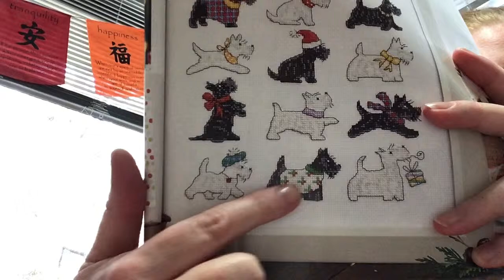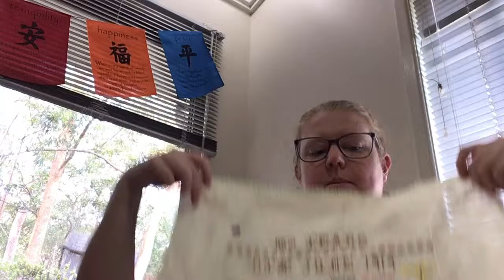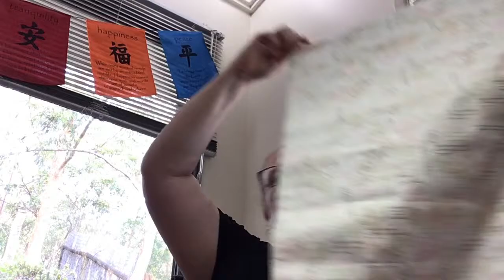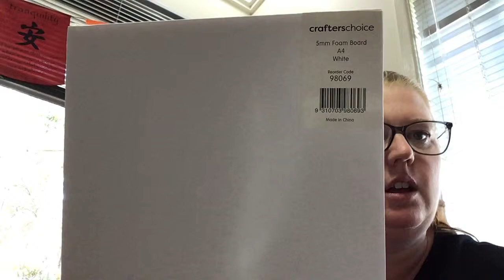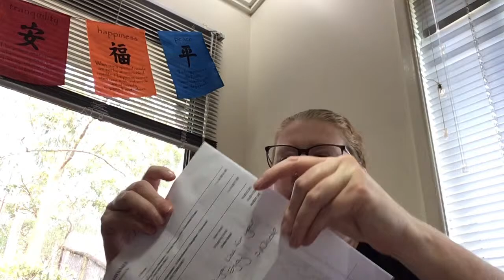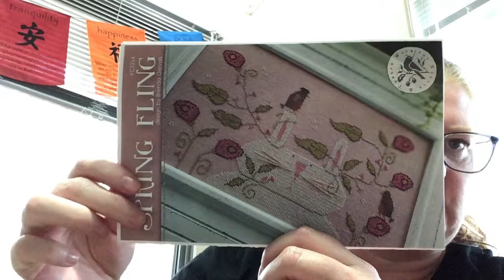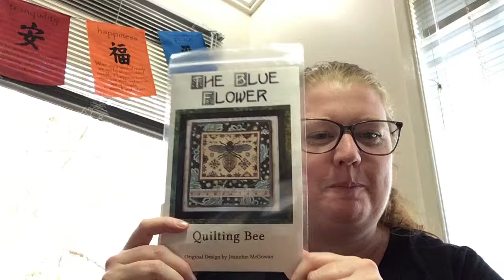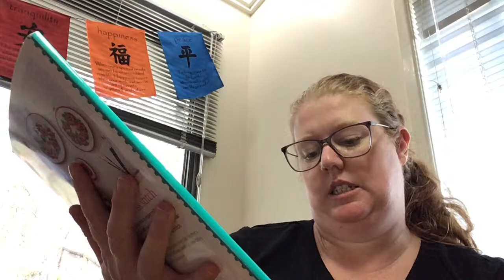Flosstube #10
Flosstube

- Lost in Floss
- Tash the star crossed stitcher
- Laura Nicholson (Lolastarcreates)
- justkeepstitchin